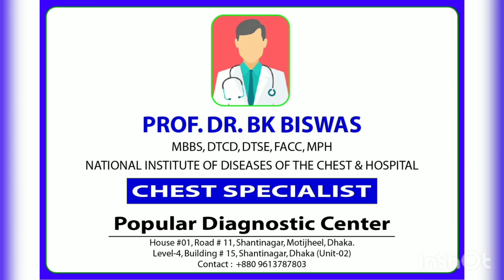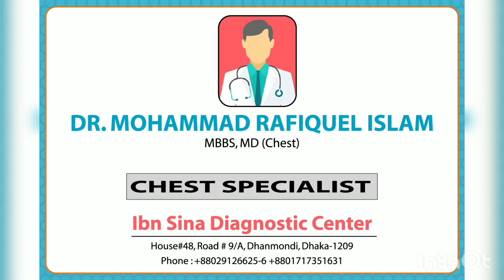ঢাকা বক্ষব্যাধি বিশেষজ্ঞ ডাক্তার গনের নাম | PART-4 | BEST CHEST SPECIALIST IN DHAKA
Chronic Obstructive Pulmonary Disease (COPD)  - symptoms, diagnosis, treatment |